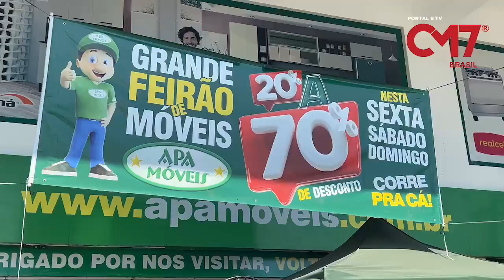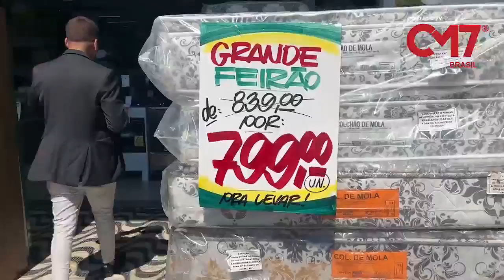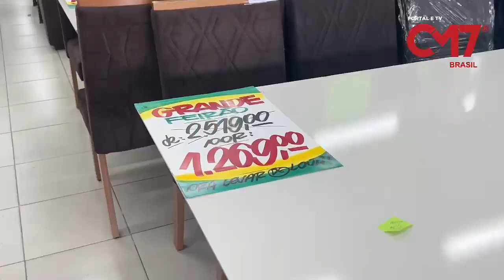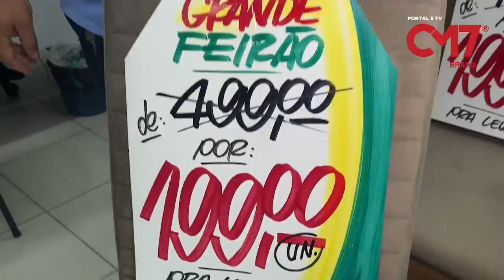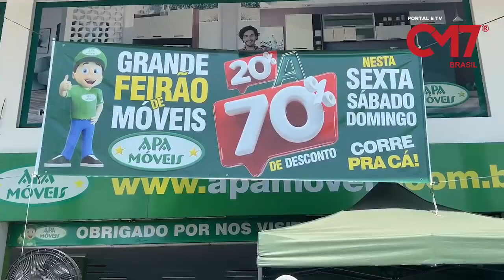APA Móveis Bola da Suframa tem itens com até 70% de desconto